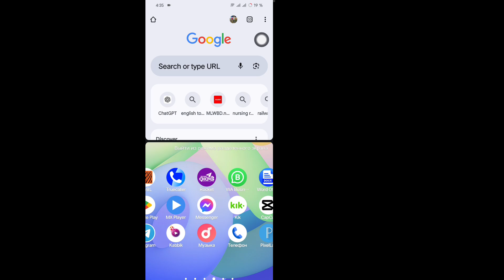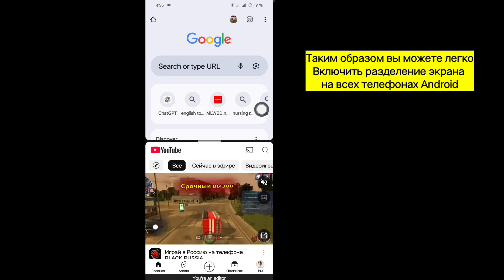Как включить разделенный экран на всех телефонах Android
Включение режима разделенного экрана на Android позволяет просматривать два приложения одновременно, например, смотреть видео YouTube, используя другое приложение. Действия по включению режима разделенного экрана могут немного отличаться в зависимости от версии Android и модели телефона, но вот общее руководство, которое должно работать на большинстве устройств Android:

1. Откройте приложение YouTube
Сначала откройте приложение YouTube и начните воспроизведение видео, которое вы хотите посмотреть.
2. Откройте недавние приложения (обзорный экран)
Нажмите кнопку недавних приложений, которая обычно представляет собой квадратную кнопку в нижней части экрана. Если вы используете навигацию с помощью жестов, проведите пальцем вверх снизу и удерживайте, чтобы увидеть список недавних приложений.
3. Активируйте режим разделенного экрана
В представлении недавних приложений найдите окно приложения YouTube.
Нажмите значок приложения в верхней части окна приложения YouTube (или иногда значок «Три точки» рядом с ним), чтобы открыть параметры.
 Выберите в меню «Разделить экран» или «Открыть в режиме разделенного экрана».
4. Выберите второе приложение
Как только YouTube займет верхнюю половину экрана, вы увидите список других недавних приложений или панель приложений. Выберите другое приложение, которое вы хотите использовать одновременно.
Затем экран будет разделен между YouTube и выбранным вами приложением.